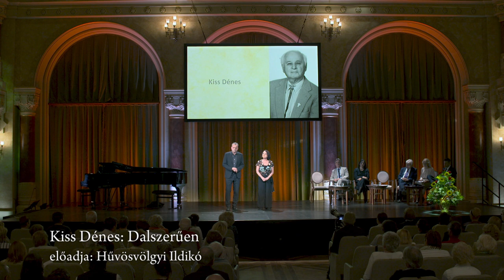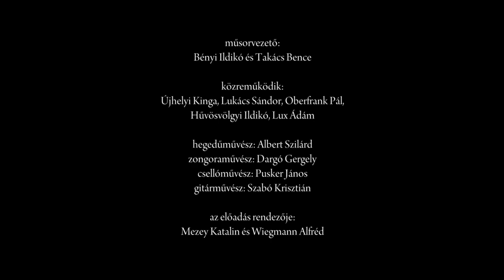Nyári Irodalmi Gála 2021 – 1. rész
Nyári Irodalmi Gála a Pesti Vigadóban – 1. rész (2021)

Az MMA Nyári Irodalmi Gáláján közreműködik Újhelyi Kinga, Lukács Sándor, Oberfrank Pál, Hűvösvölgyi Ildikó, Lux Ádám.

hegedűművész: Albert Szilárd
zongoraművész: Dargó Gergely
csellóművész: Pusker János
gitárművész: Szabó Krisztián

Az előadás rendezője: Mezey Katalin és Wiegmann Alfréd

Az MMA Irodalmi Tagozatának rendezvénye, Pesti Vigadó, 2021. augusztus 29.